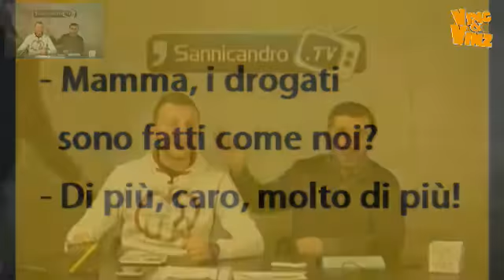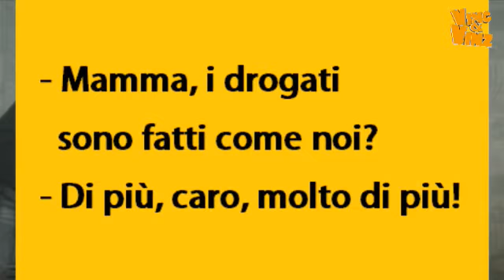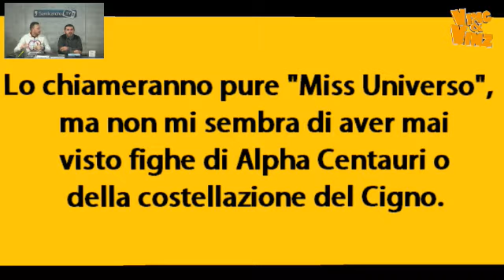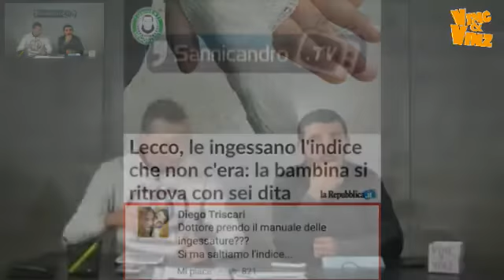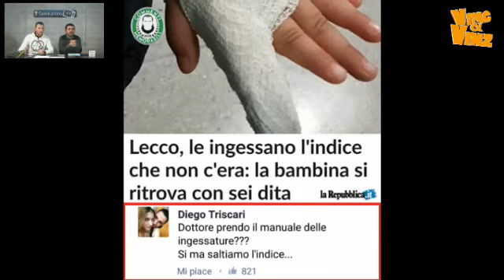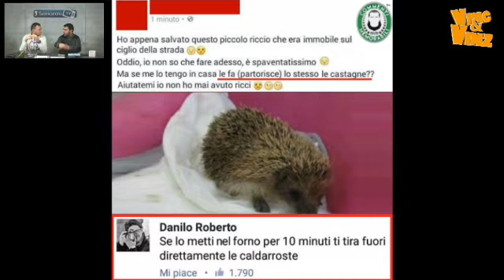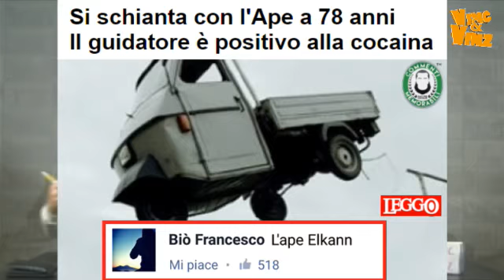Vinc & Vinz - Puntata 10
Vinc & Vinz, la trasmissione divertente di sannicandro.tv

Riprese e Regia: Raffaele Sassano